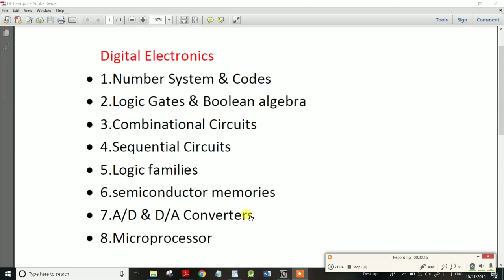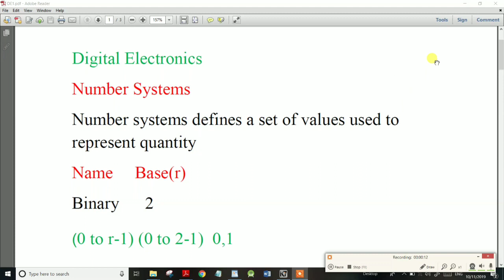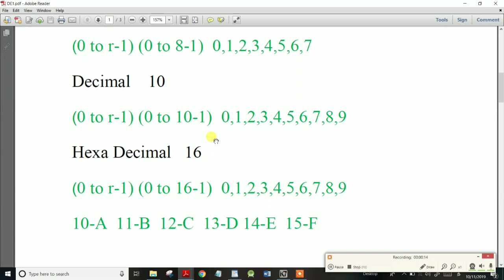TNEB AE | TRB Digital Electronics Introduction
TRB Polytechnic  Electronics and Communication Engineering

TRB Polytechnic Electrical and Electronics Engineering

TNEB AE Electronics and communication Engineering
TNEB AE Electrical and Electronics Engineering

How to Prepare Digital Electronics in tamil

 Digital Electronics Number System Basics

How to Prepare TNEB AE
How to Prepare TNEB Assistant Engineer Exam
How to Prepare TNEB AE Exam ECE
How to Prepare TNEB AE Exam EEE
How to Prepare TNEB AE Exam E&I

How to Prepare Polytechnic Exam
How to Prepare Polytechnic Exam ECE
How to Prepare Polytechnic Exam EEE
How to Prepare Polytechnic Exam E&I